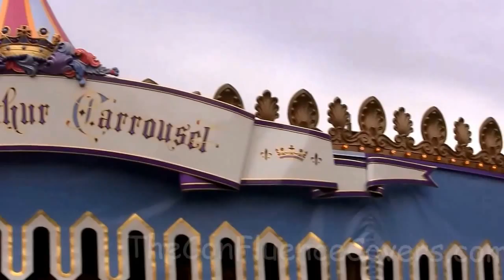King Arthur Carrousel Fantasyland Disneyland